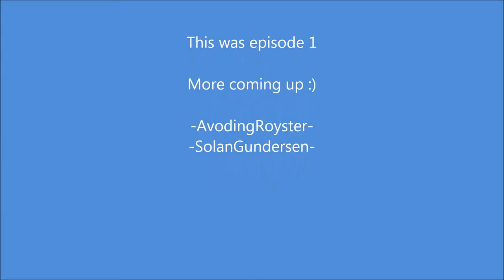Battlefield 3 TDM @ Operation 925 AvoidingRoyster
AvoidingRoyster & SolanGundersen playing a round of TDM at Operation 925. Enjoy :)